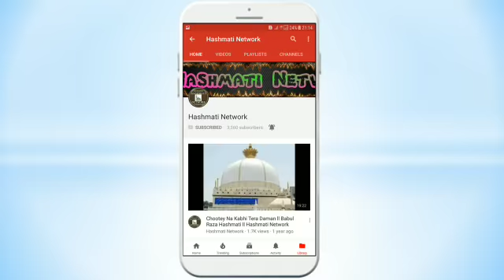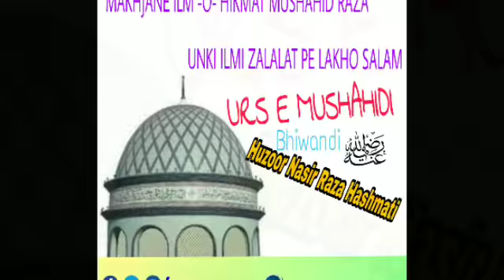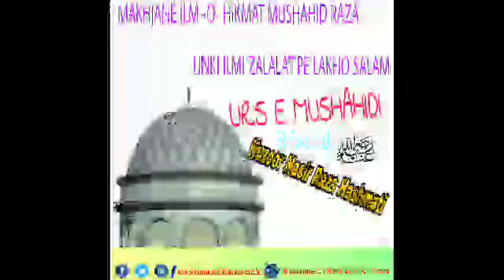Huzoor Nasir Raza Hashmati ll Urs E Mushahidi ll Hashmati Network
is video me huzoor Huzoor Nasir Raza Hashmati Sahab Ka Bayan Hai..